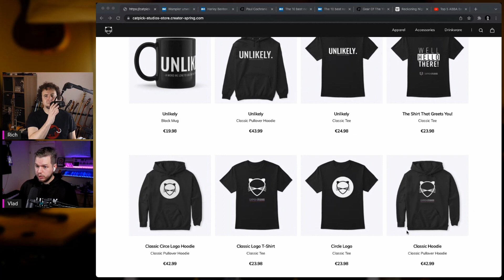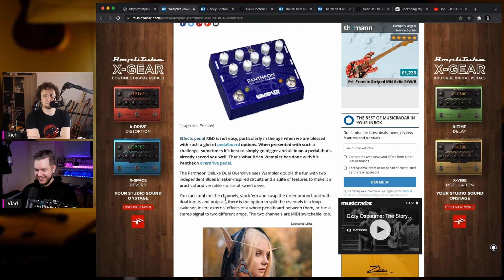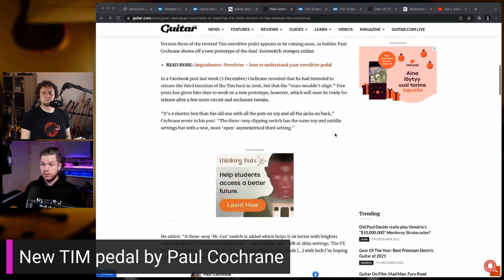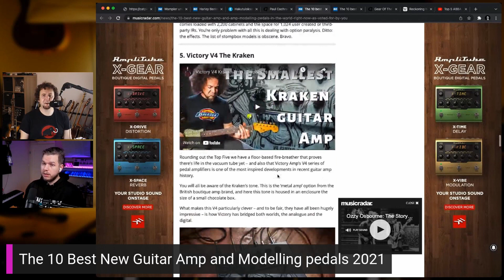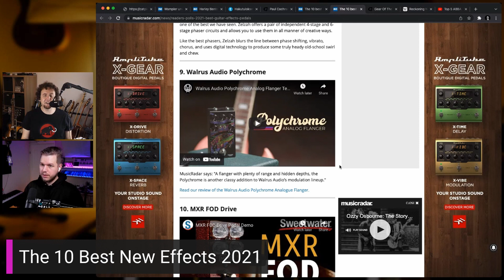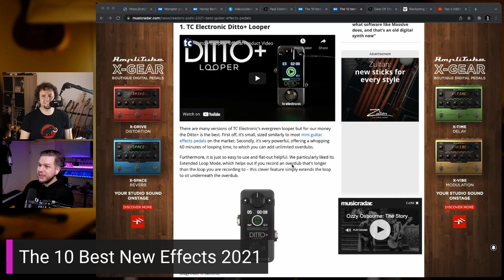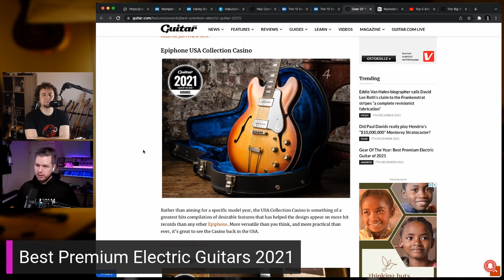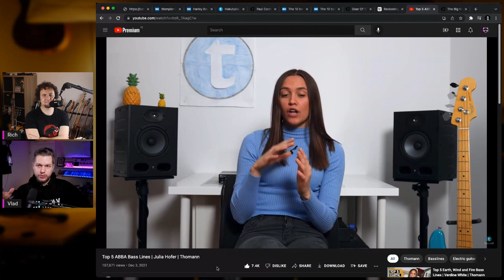Harley Benton DNAfx GIT Pro, Top 10 New Effects, Modellers & Premium Guitars - CatPick Fridays EP 40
In this week's CatPick Fridays episode Rich and Vlad discuss the Wampler Patheon Deluxe, Harley Benton DNAfx GiT Pro, the new TIM pedal by Paul Cochrane, dive into list of 10 best new guitar amp and modelling pedals, top 10 best new effects pedals and best premium electric guitars of 2021, check out Vlad's album pick and 5 amazing bass riffs by ABBA.

CatPick Fridays can be found both on YouTube and Apple Podcasts and Spotify.

00:00 Merch Update!
11:01 Wampler Patheon Deluxe
18:22 Harley Benton DNAfx GiT Pro
27:12 Paul Cochrane Tim OD
34:01 The 10 best new guitar amp and modelling pedals 0f 2021
58:37 The 10 best new effects pedals of 2021
1:17:06 Best Premium Electric Guitar Of 2021
1:35:05 Vlad's Album Pick (Sonata Arctica - Reckoning Night)
1:45:20 Top 5 ABBA Bass Lines